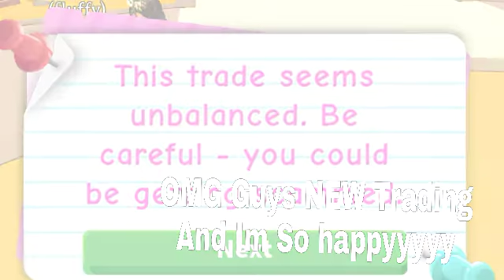NEW TRADING (Sorry its so late)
OMG OMG OMG OMG